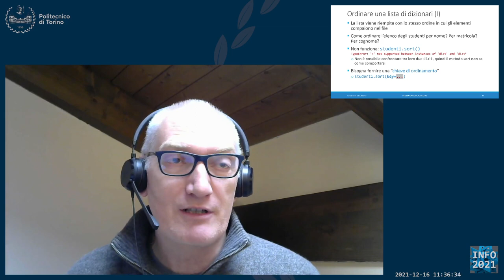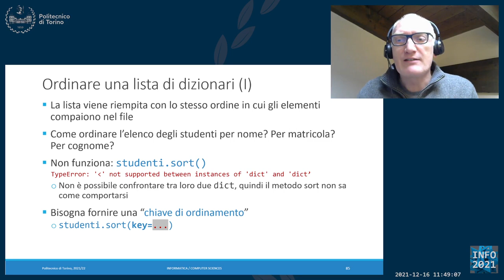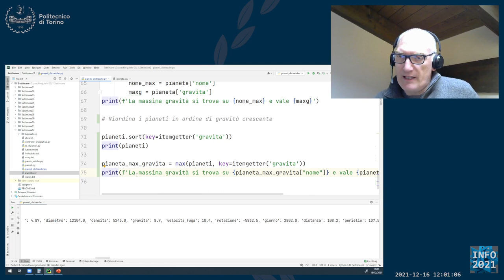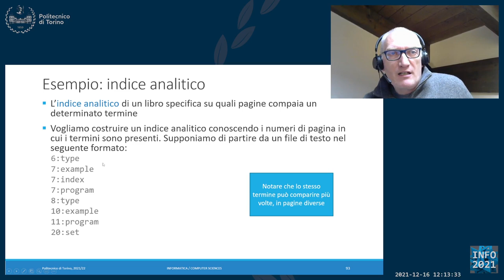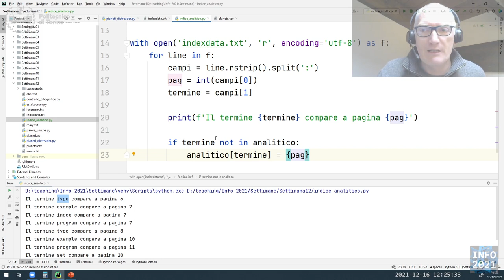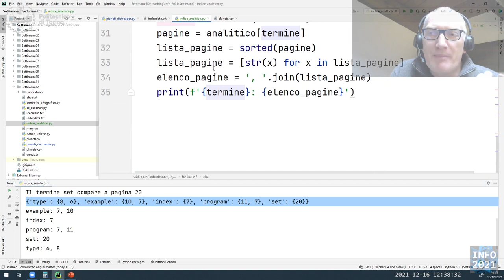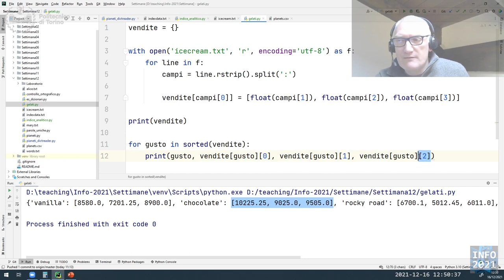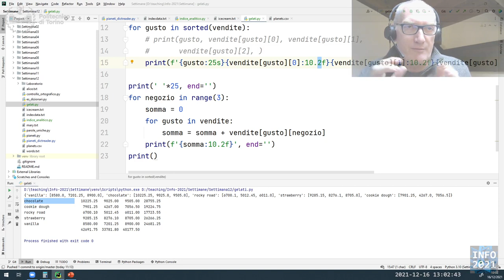Informatica2021-L36: Strutture dati complesse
Lezione 36 (16/12/2021): Strutture dati complesse.